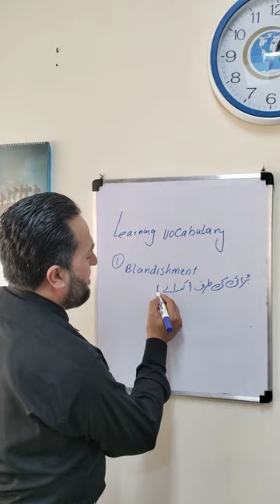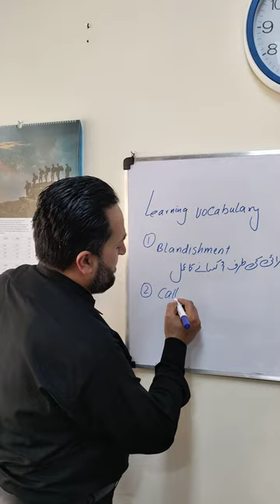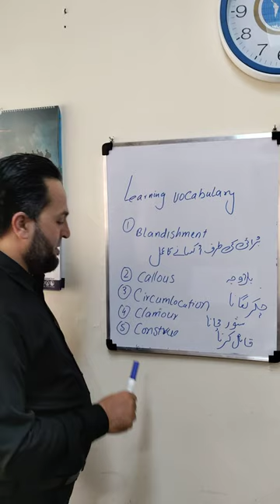Learning Vocabulary (English and Urdu) Part 1